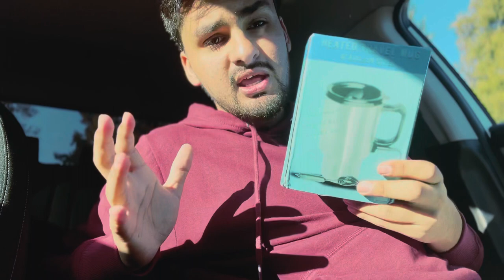Electric mug for car under 20$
mug under 20$
For cars you can plug in any car